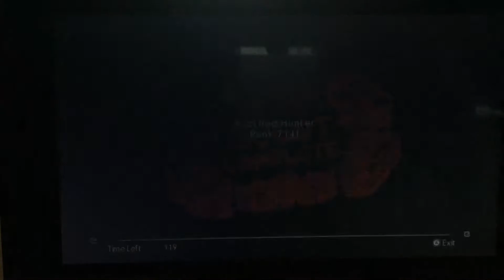[MHGU] EX: Elderfrost Vs Prowler 13'53''43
CAT